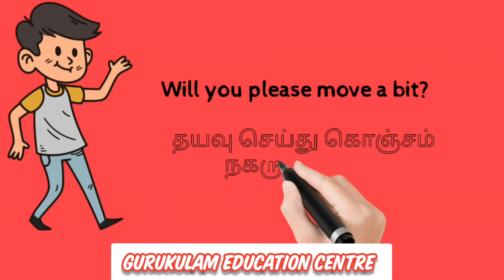Let's Learn English for Today